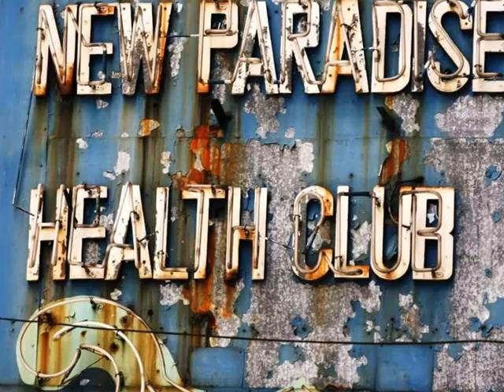Trip to Hong Kong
I went on a 5 days trip to China (Chengdu) and Hong Kong, and got to see a bit of these wonderful views!